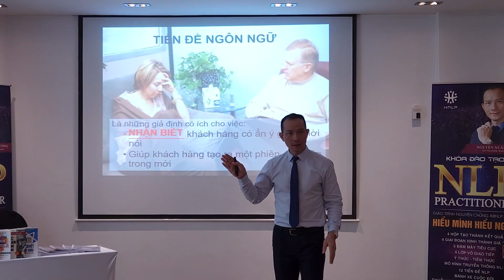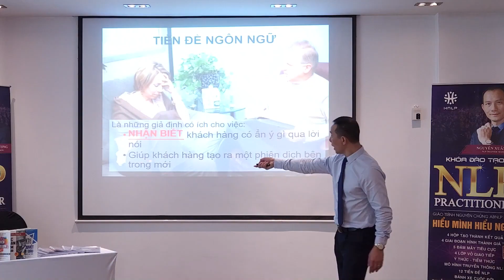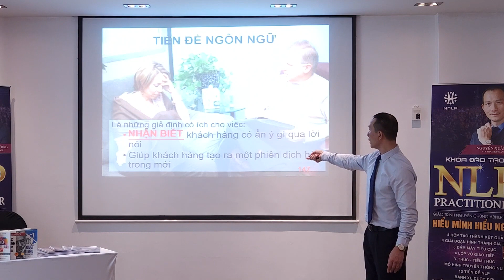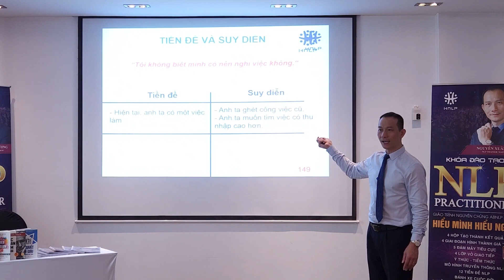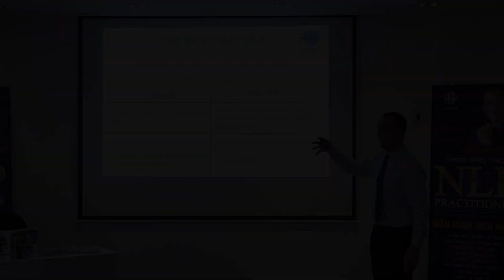Đọc Vị Suy Nghĩ Người Khác Thông Qua Ngôn Ngữ Họ Nói | Nguyễn Xuân Hương NLP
Đọc Vị Suy Nghĩ Người Khác Thông Qua Ngôn Ngữ Họ Nói

Zalo và số điện thoại: 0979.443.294/ 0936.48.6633